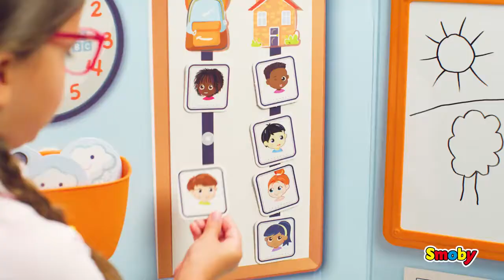SMOBY SCHOOL (410818)